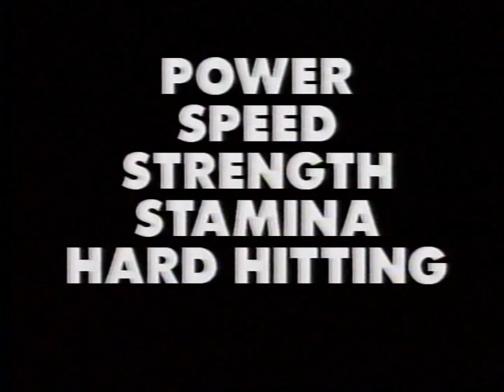Mike Grow Boxing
A few highlights from back in the day.